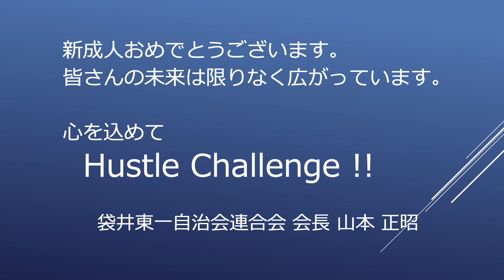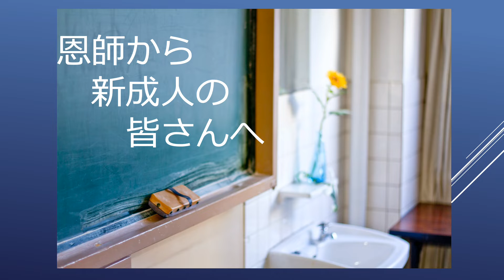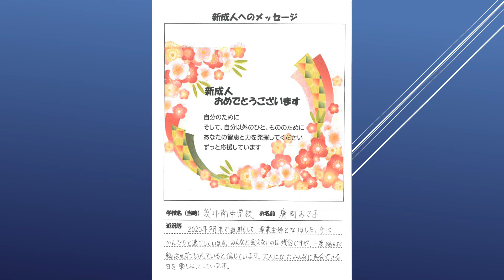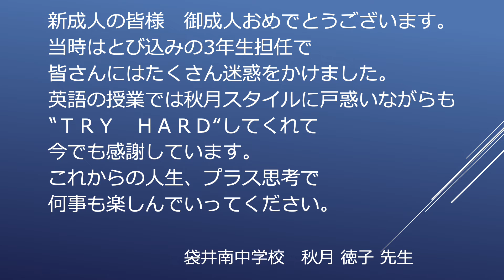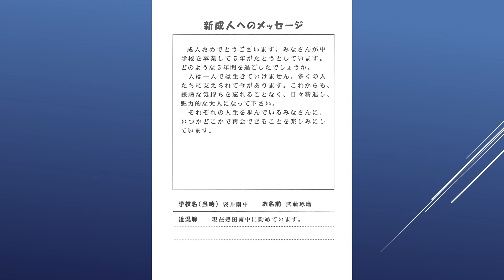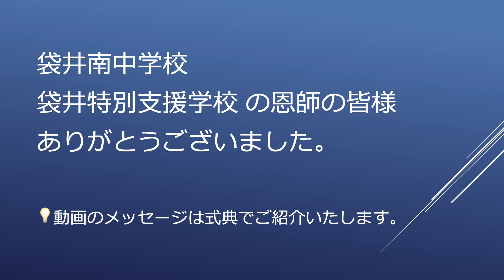‹令和３年袋井市成人式›市民や恩師等からのお祝いの言葉（袋井南中学校通学区）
市民や関係者、袋井南中学校・袋井特別支援学校恩師の皆様から新成人の皆様へお祝いの言葉をお寄せいただきました。